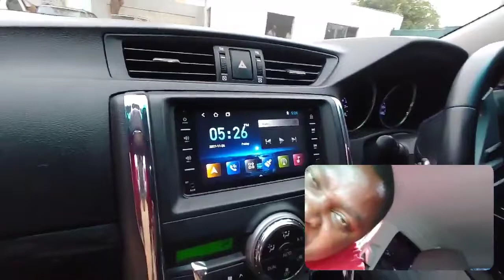Quick Review M-Benz C200 Vs M-Benz E320 Vs M-Benz ML320 Vs Mark X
BLACK FRIDAY MASIVE PROMOTION
M-Benz C200 Was K50,000 Now K40,000
M-Benz E320 Was K70,000 Now K55,000
M-Benz ML320 Was K70,000 Now K55,000
Toyota Markx Was K190,000 Now K150,000
Range Rover was K260,000 Now K200,000